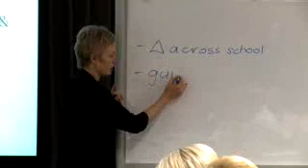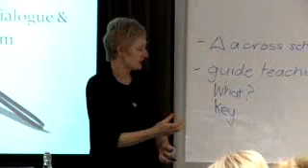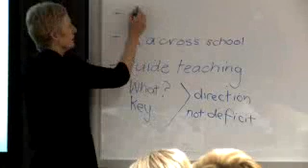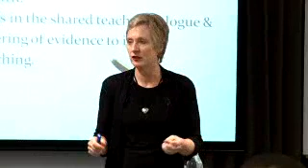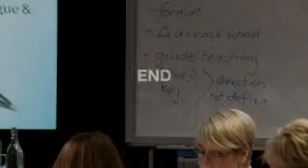Part 2 - Lorraine Edwards 21 05